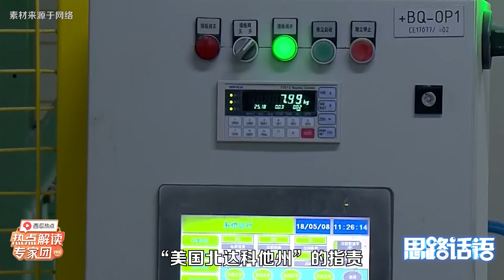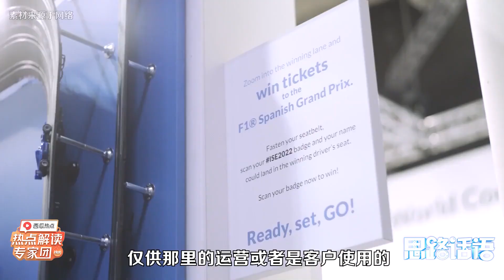在美的中國企業自覺“去中國化”，離不開華盛頓兩黨的共同操刀【鳳凰呂寧思】